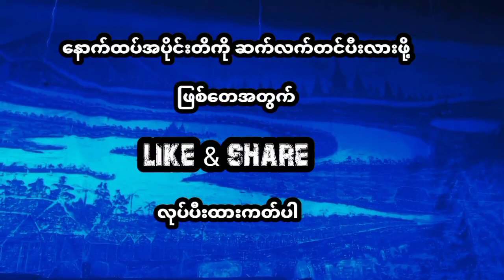သွီးနန့်ရီးသော သီတမ်းစာ (၀၂)